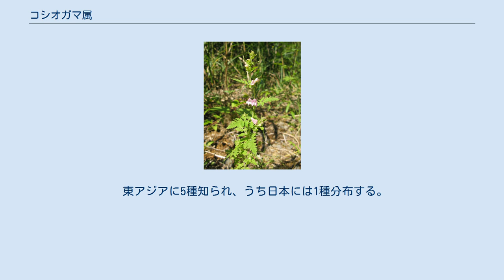コシオガマ属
コシオガマ属（コシオガマぞく、学名：Phtheirospermum 、漢字表記：小塩竈属）はハマウツボ科の属の1つ。
かつてはゴマノハグサ科に含められていた。
 半寄生植物の一年草。
茎は直立するか斜上し、腺毛がやや密に生える。
葉は対生し、深く裂け、裂片はさらに細かく分かれ、腺毛が多い。
花は茎の上部の葉腋ごとに1個つける。
萼は鐘状になり、先は5裂し、腺毛がある。
花冠は筒状で先は唇形になり、上唇と下唇に分かれる。
上唇は2裂して平らな兜形になり、裂片は縁が外側に反り返り、下唇は3裂して上唇より長く、花冠内部に隆起した2列の条があって、裂片は開出する。
雄蕊は4個が花冠上唇側にあり、下側2本は上側2本より長い。
花柱は1個で細長く、先端はやや太くなり、上下不ぞろいな2片に裂ける。
子房は2室あり、各室に多数の胚珠がある。
果実はゆがんだ卵形の蒴果で先がとがり、半分が萼に包まれ、多数の種子が入り、熟すと胞背裂開する。
種子は楕円形になり、縦に走る数本の翼がある。
 東アジアに5種知られ、うち日本には1種分布する。
 学名の Phtheirospermum は、ギリシャ語のphtheir（シラミ）+ sperma（種子）に由来し、種子の形がシラミに似ることによる。